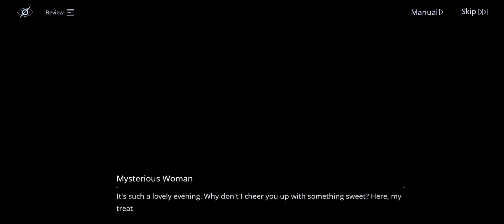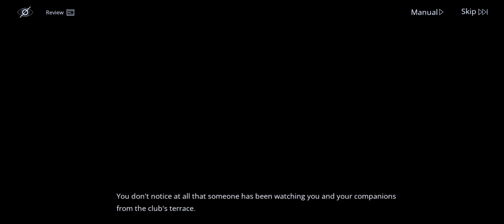Event Dreamy Bubble Stage 1: Sleepwalkers Incident - Path to Nowhere